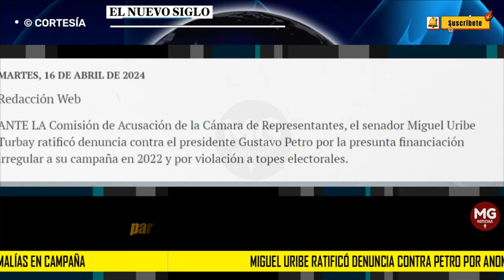🔴 DENUNCIA CONTRA PETRO POR IRREGULARIDADES EN CAMPAÑA RATIFICA MIGUEL URIBE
Miguel Uribe ratificó denuncia contra Petro por anomalías en campaña
El senador del Centro Democrático, también presentó nuevas evidencias a la Comisión de Acusación y solicitó celeridad en la investigación.